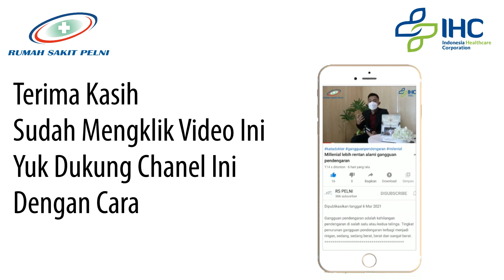Ngopi Pagi Eps.3 Pahami dirimu, diet mana yang terbaik Bersama dr Juwalita Surapsari, M. Gizi, Sp.GK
Diet adalah pengaturan pola makan. Diet tidak spesifik untuk menurunkan berat badan saja tetapi untuk membuat tubuh kita menjadi sehat,sedangkan turun berat badan adalah bonus.

Untuk pendaftaran di Klinik Heritage dapat menghubungi

Untuk mendukung sahabat Rusni untuk menjalankan diet sehat yang tepat Rumah Sakit PELNI akan menlaunching menu-menu diet sehat dengan berbagai pilihan menu sesuai kebutuhan kalian. Untuk informasi menu diet khas RS PELNI

RS Pelni dalam rangka meningkatkan kesadaran akan pentingnya  menjaga kesehatan bagi Anda dan Keluarga tercinta.

dr. Juwalita Surapsari, M. Gizi, Sp.GK memulainya dengan memberikan informasi kepada kita semua dengan tema "PAHAMI DIRIMU, DIET MANA YANG TERBAIK"

Semoga bermanfaat
Terima kasih

Sebarkan ini kepada orang2 tersayang Anda yah 😊😊😊

NGOBROL PAGI-PAGI TAYANG HARI SABTU PUKUL 10.00 WIB 13 MARET 2021